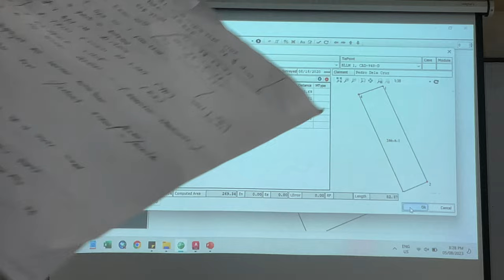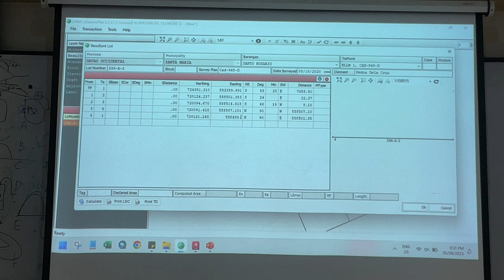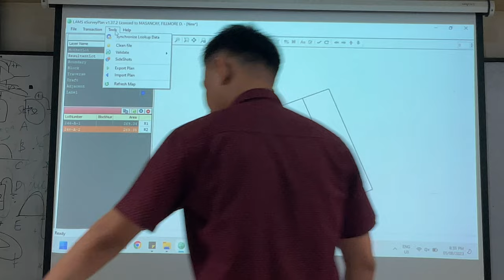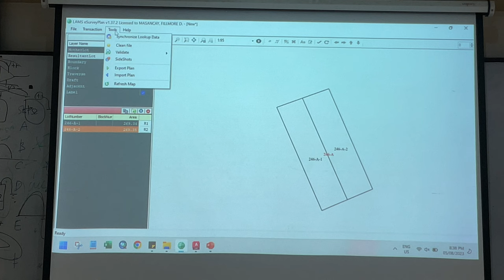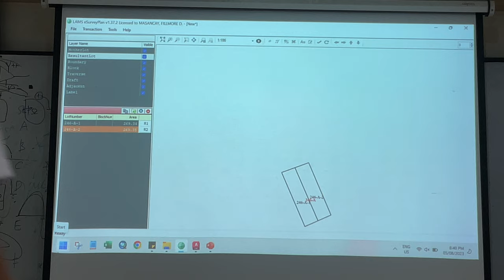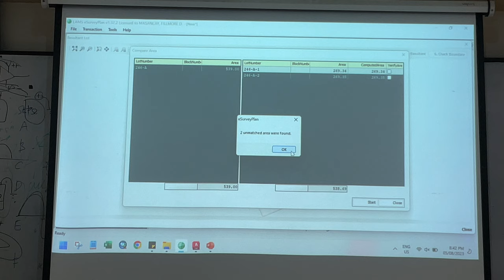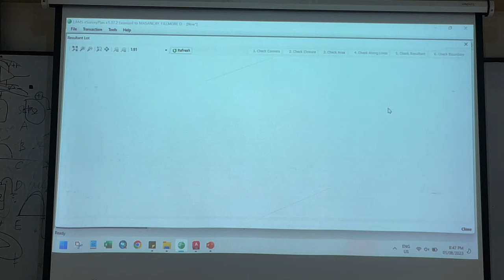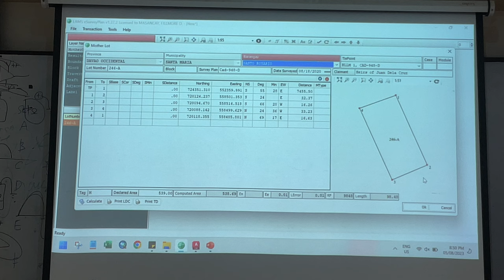Property Surveys Part 2